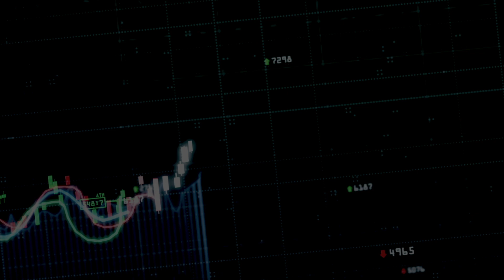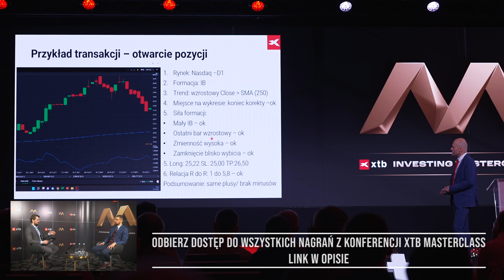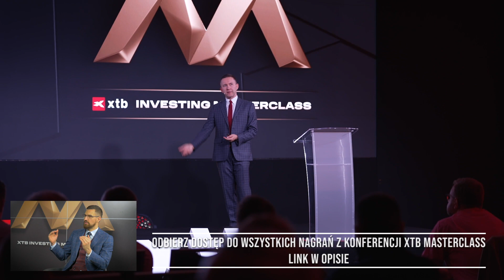Inflacja - scenariusz turecki w Polsce jest możliwy?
Materiał powstał we współpracy z XTB S.A.

Dawid Augustyn w rozmowie z Wojciechem Świdrem, doktorem nauk ekonomicznych i wykładowcą na Uniwersytecie Ekonomicznym w Poznaniu.  Wywiad został nagrany podczas konferencji XTB Masterclass 2022.